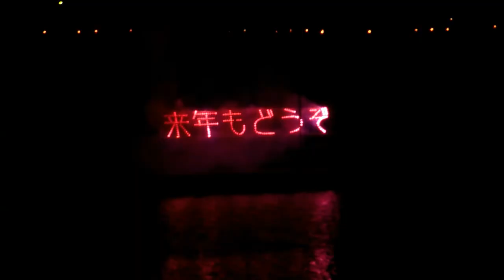Fireworks in Yagi Village, Kyoto (Short Version)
Be part of the Kyoto Fan community!!!

Summer is my favorite season in Japan. All the people wants to go out at night; there are many activities, concerts, festivals and off course, fireworks!

Japanese fireworks are famous all over the world for its beauty, precision and technique. Also, here in Japan they like to fire tons of fireworks, so much that you always get surprised even if you have seen these shows before.

Yagi is a small town located in the west part of Kyoto, about 30 km away. This town is famous for its "Hanabi Taikai" (fireworks show), so lots of people from Kyoto and the Kansai Area come to see it.